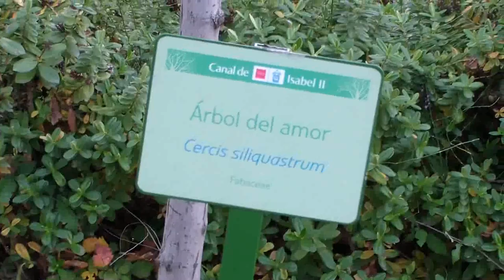#21: Парк Plaza Castilla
Канал о нашей жизни в Испании, работе в Испании, иммиграции в Испанию

Парк Plaza Castilla

Фоновая музыка: John Harrison - Vivaldi Winter mvt 1 Allegro non molto

Остались вопросы? Пишите в Skype - psavinov.home

Рекомендуем услуги нашего партнёра! Бюро переводов Zippy!
Cайты:
Качественные письменные и устные переводы с 57 языков мира!